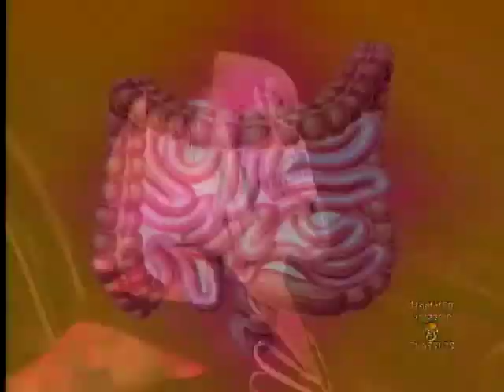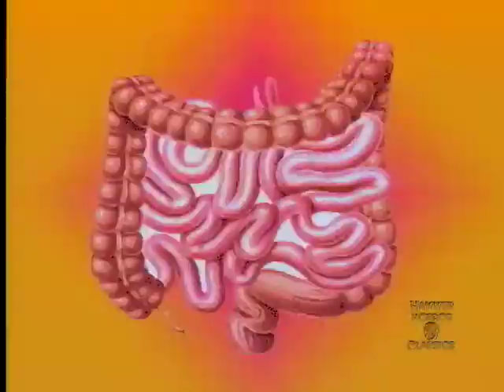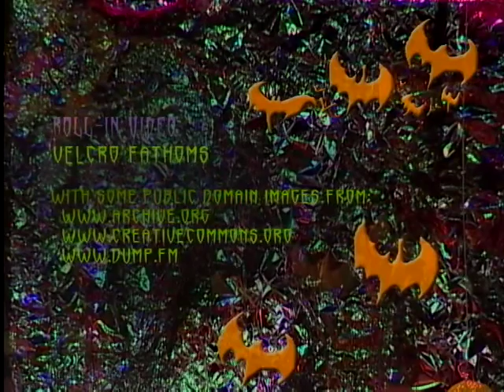A Very Special Hammer Horror Classics Halloween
Monsters and mayhem took over the Media Center for a raucous Halloween celebration. "Hammer Horror Classics" led the festivities, beasts boogied and glitchy graphics augmented this live-to-tape performance.